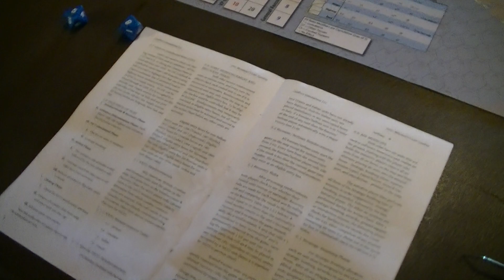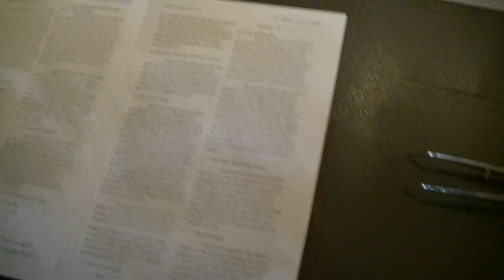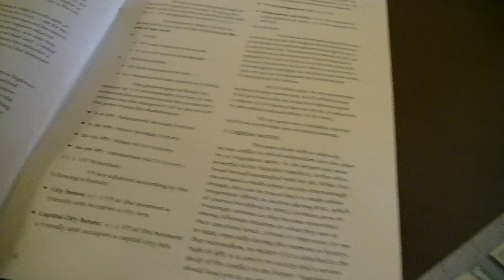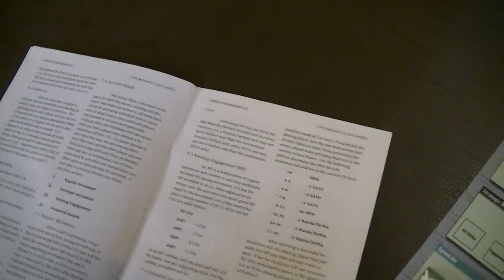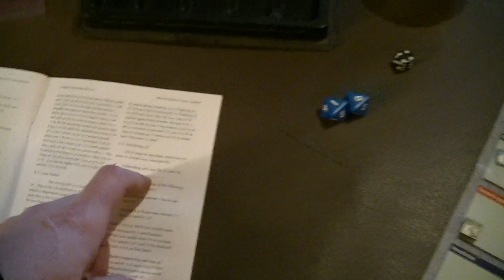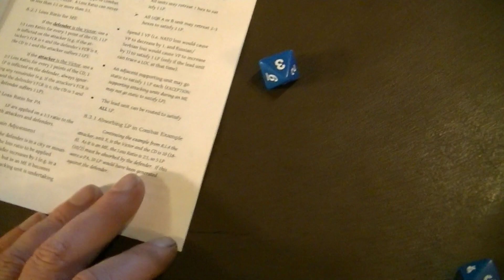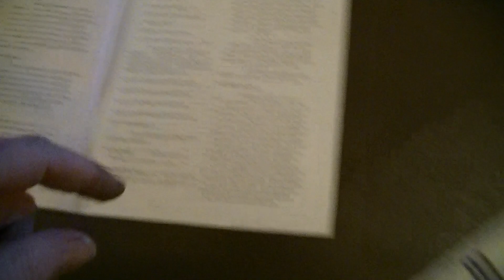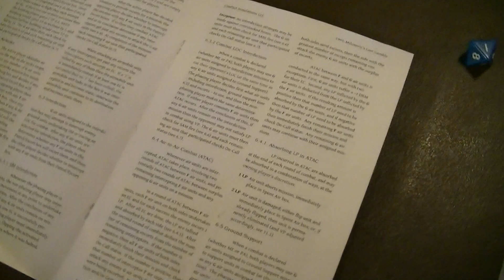1995 Milosevic's Last Gamble - 2 & wrap